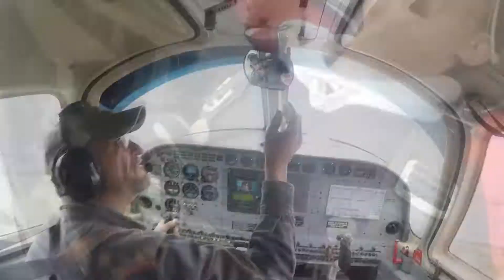Tandem Skydiving! Taylor Norman from Tullahoma, TN at Skydive Tennessee